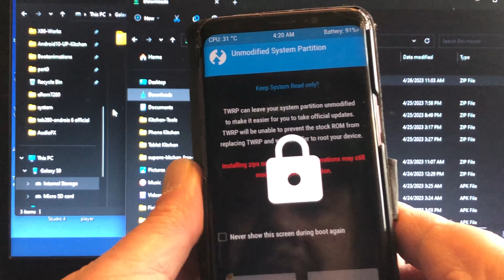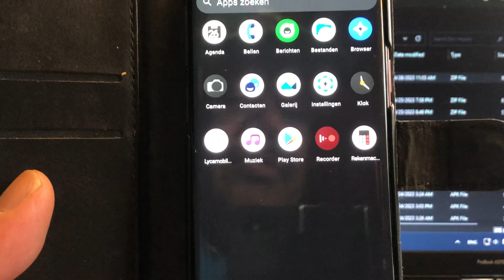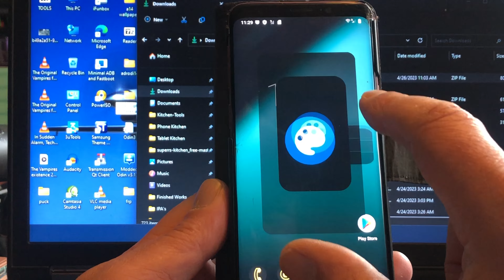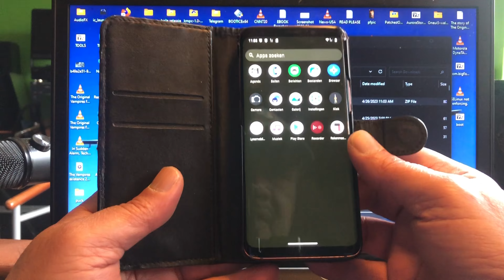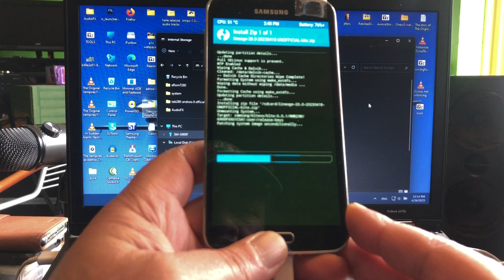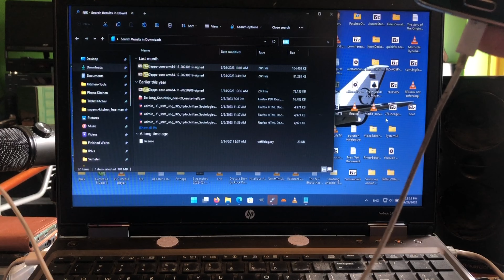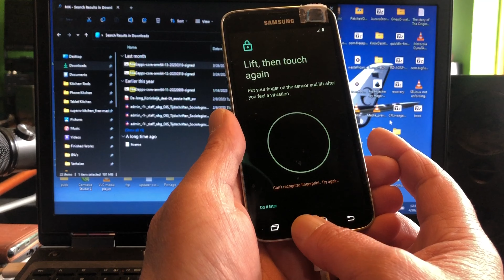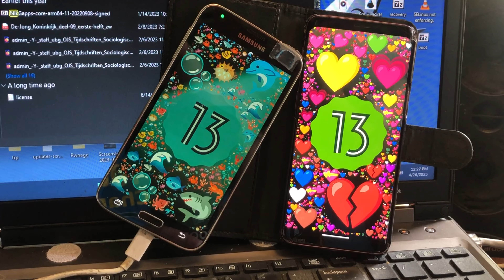Official Lineageos 20 arrived for Samsung S9/S9+/N9 & S5 family.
Congratulations peeps Samsung S9 and family exynos devices got blessed by Lineageos
And is available since 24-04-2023 Android 13 .

This development is by the well known Developer Baddar .

Builds for S9 and many other devices
Lineageos.org

Also available for a week now is Android 13 as well Lineageos 20 unofficial for the Samsung S5 family KLTE and the rest by developer Khalvat.
These builds are now available at Sourceforge..

Supported devices

 klte
 kltechn
 klteduos
 kltedv
 kltekdi
 kltekor
 ks01lte